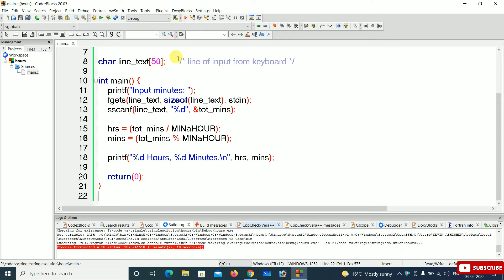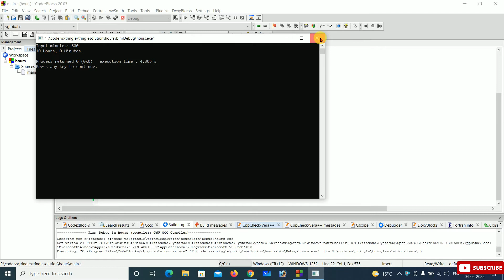Write a program in C that takes minutes as input, and display the total number of hours and minutes.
C Exercises: Calculate the total number of hours and minutes

Hello friends, Welcome to "Kevin Abhishek", I created this channel on 22 may 2021, my motive behind creating this channel is to make easy to understand, Tech Videos in Hindi, and I want each and every individual whoever is interested in technology to be able to understand it in the easiest possible way. I post two videos daily, on topics that cover latest technology and tech news. जय हिन्द, वन्दे मातरम| भारत माता की जय |

Hello
My name is Abhishek Kumar Bharti Kevin Abhishek and I am in love with the internet.